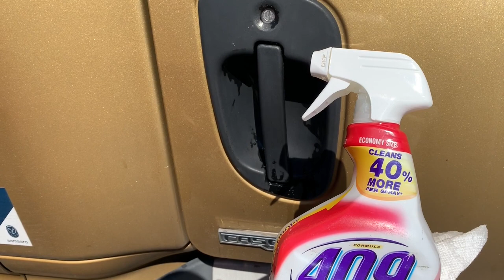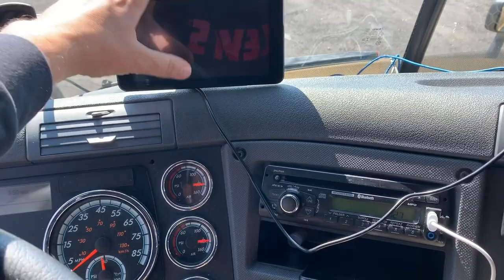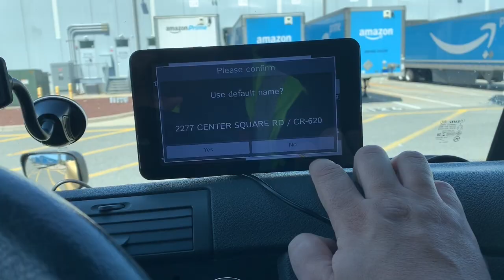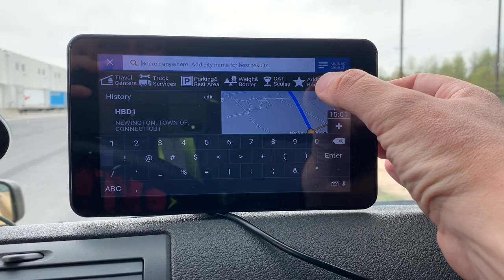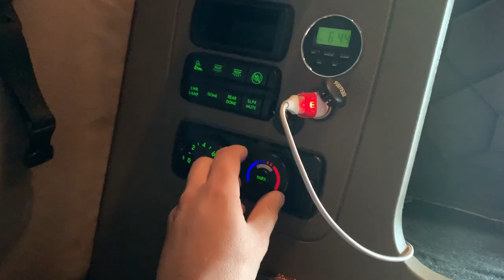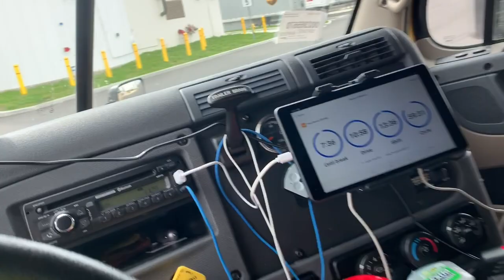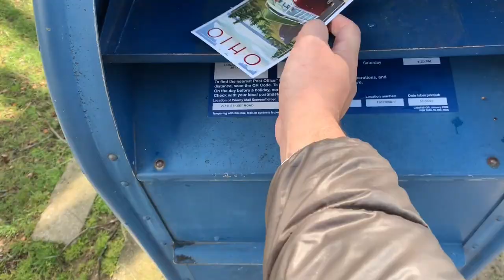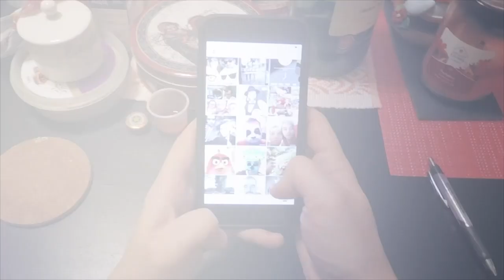Какой трак можно купить за $30К? | Локальная работа на траке на Амазон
Instagram Live каждую пятницу в 10.00 утра по Нью-Йорку (17.00 по Москве).